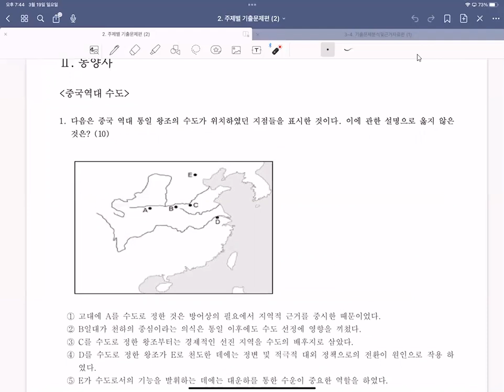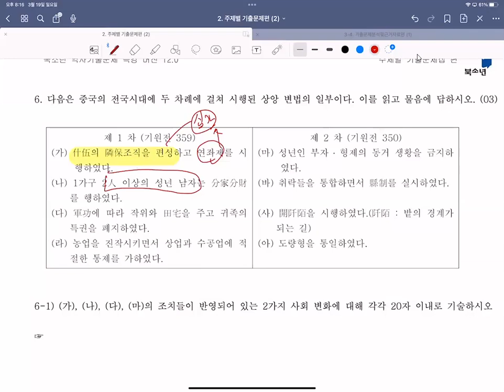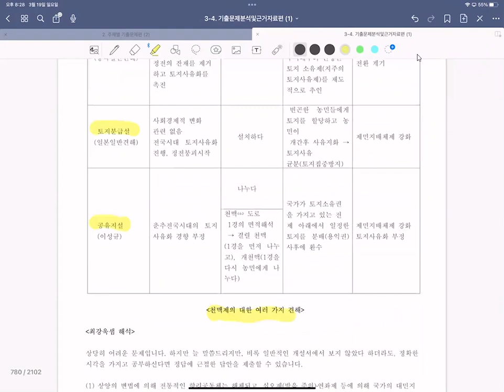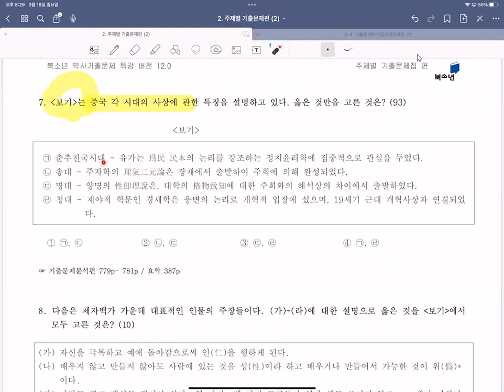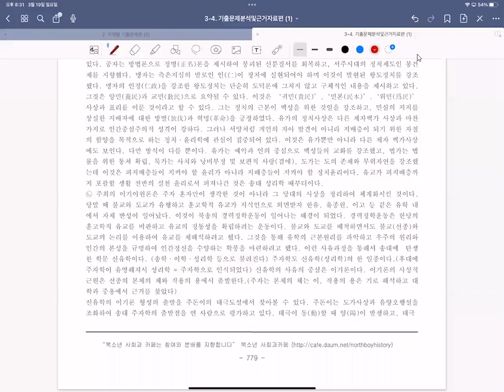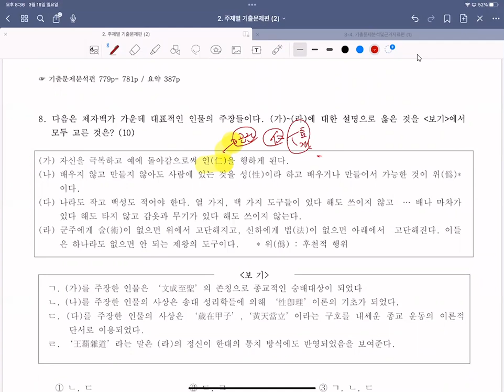22년 중국고대사기출1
중국고대사 기출강읩니다.